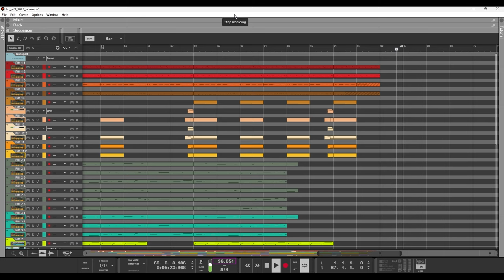The Great Strategy 2023 (Roblox Theme 2006)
Hi there!
As a late celebration of 1.2M+ views and over 7000 subs I decided to give you something special, yet familiar.
This is a proper remake of the original song pif1.it
Composed and mixed with original instruments by using Reason Studios Reason 12.

I hope you enjoy it as much as I did when making it.